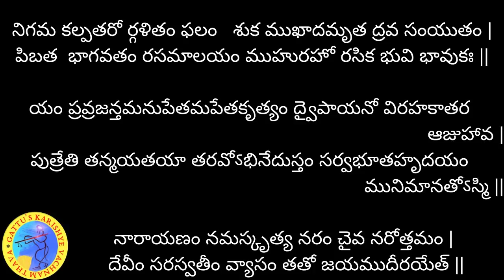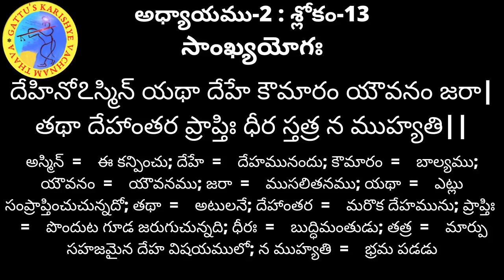700 రోజుల యజ్ఞం - భగవద్గీత (అధ్యాయం-2 : శ్లోకం-13) మరియు భాగవతం